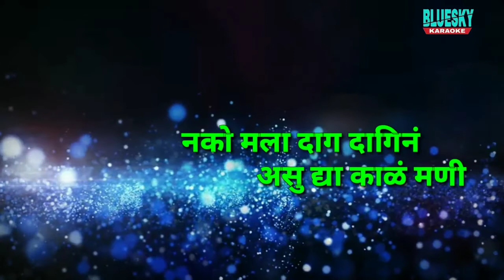Nako mala dagdagine asu dya kale mani karaoke | असू द्या काळे मणी माता रमाई कराओके